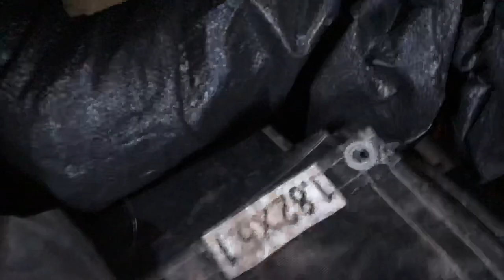LAN RỪNG 1/1. KIẾM XÍCH NGỌC ĐỎ . ĐÙI GÀ . ĐỊA LAN TẾT 2020 lh 0981515269 vs 0345137096